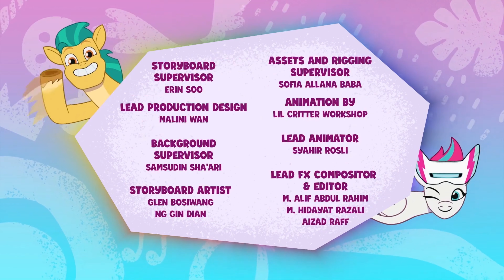My Little Pony Tell Your Tale 🦄: Baby Critters Club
Jazz is assigned to look after the animals for the Mane 5. However, the animals have other plans.

The title is a play on the novel series The Baby-Sitters Club by Ann M. Martin.
This is the first episode where the Mane Five have very little screen time.

RUNNING TIME
5 minutes

DIRECTED BY
Brian Chong Ian Fung

WRITTEN BY
Jessica Silcock and Naomi Smith

PRODUCED BY
Tom Hartley
Randi Yaffa
Walid Omar